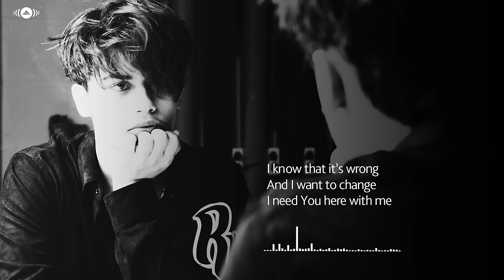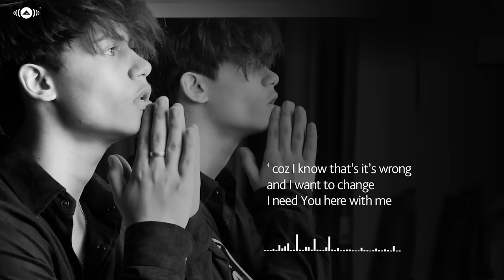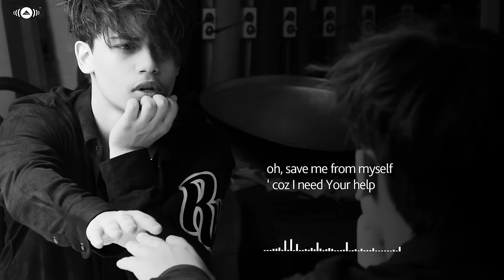Harris J - Save Me From Myself (Lyric)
- Official Lyric Video for Harris J's new single "Save Me From Myself".
Amazon MP3

Harris J - Save Me From Myself

I want it now
Forget about the consequences
I know that it’s bad, it’s better to wait
But sometimes I can be selfish
And the only sound I hear is right now
And all my patience gets locked out
I know that it’s wrong
And I want to change

Chorus:
Lord I need Your help

Big lights pull me in every time
And it’s so hard to break a pattern
But I see it clear, what’s deep inside
Is the only thing that really matters
So tell me how, how to turn it around
Before my senses hit the ground
‘Coz I know that’s it’s wrong

CHORUS

‘Coz I tripped and fell
And there is nothing, nothing
that I won’t do
Oh, save me from myself
‘Coz I need Your help
And now I’m running, running

Writers: Maher Zain, Paddy Dalton, Moh Denebi, Bara Kherigi